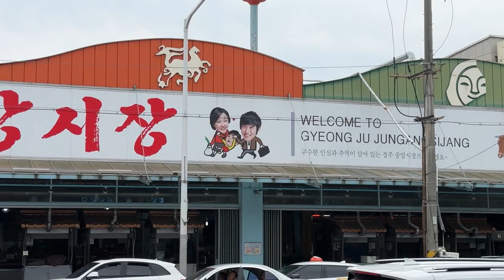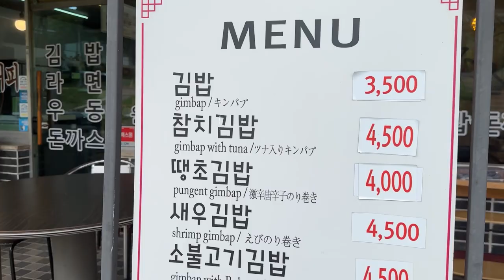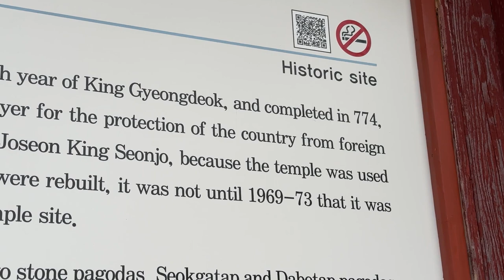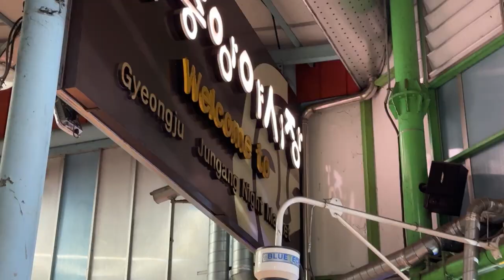Korea vlog 🌸 [Gyeongju day trip to Korea's Most Popular Buddhist Temple: Bulguksa]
When the Bulguksa Temple popped up on the recommendations of what to do in Gyeongju, I hopped on the opportunity (or the bus, really) to visit the amazing Buddhist Temple. While much more touristy than expected, it was well worth the visit.